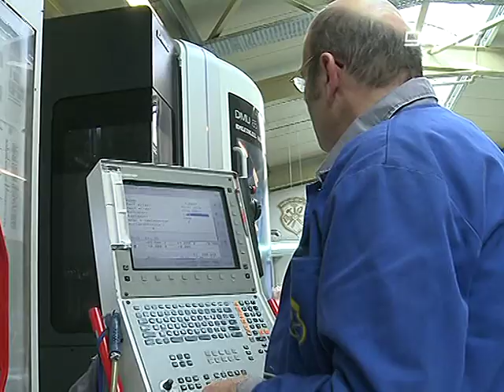Az első fecskék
Csütörtökön Győrben járt és a körülményekkel ismerkedett egy 20 fős észak-magyarországi forgácsoló csoport. A fémipari szakemberek, akik túl vannak egy szakmai teszten, lehetséges gyakorlati - és munkahelyeiket látogatták meg, valamint találkoztak leendő munkaadóikkal is. Egy országosan is egyedülálló, TÁMOP mintaprogram keretében ebben az évben 160 Borsod-Abaúj-Zemplén és Nógrád megyei, fémipari szakképesítéssel rendelkező álláskereső helyezkedhet el hosszú távon, győri munkahelyeken.